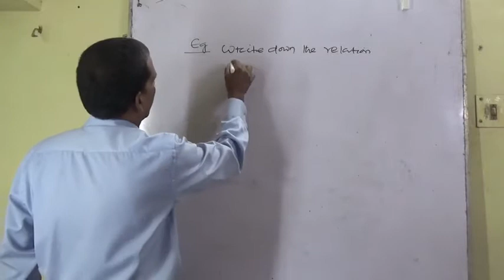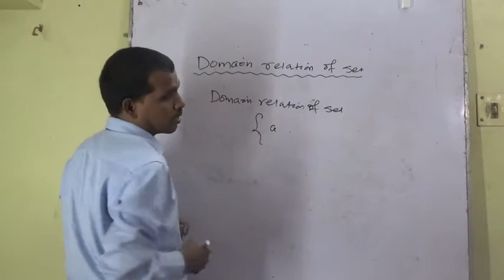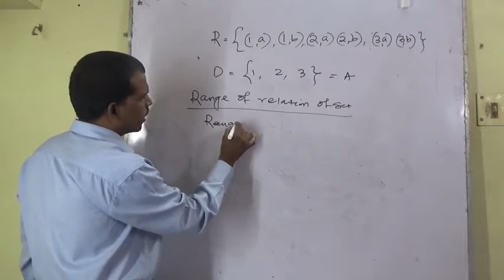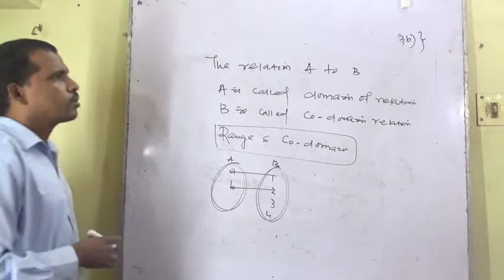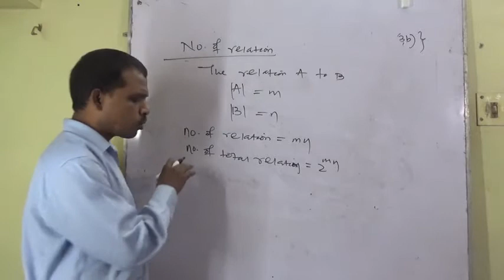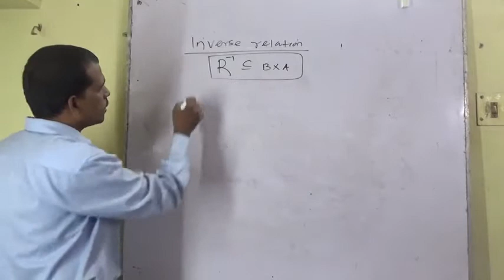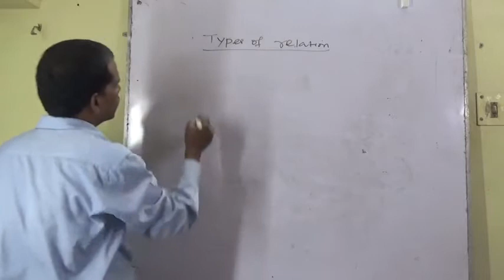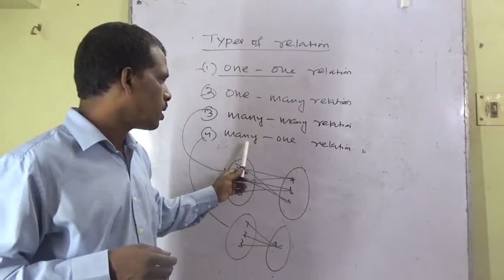Relation 2. examples